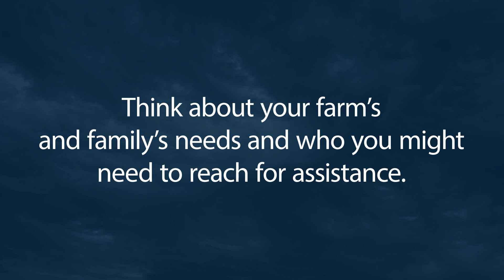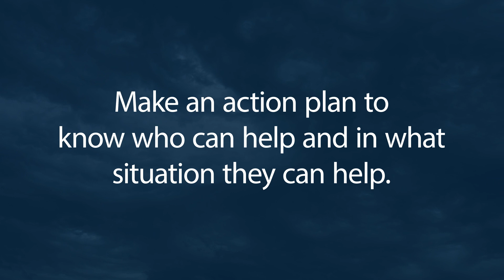Thinking About Your Community While Navigating Extreme Weather Events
Each year, farmers experience extreme weather and natural disasters. These weather events cause millions of dollars’ worth of damage each year. Preparing your farm for these events is important. In this video, Alabama Extension expert Kelli Russell shares information on how to ensure that your family, farm, and community are ready when the next natural disaster strikes